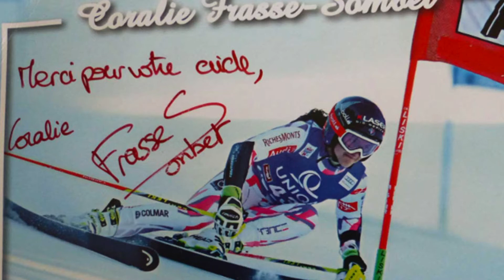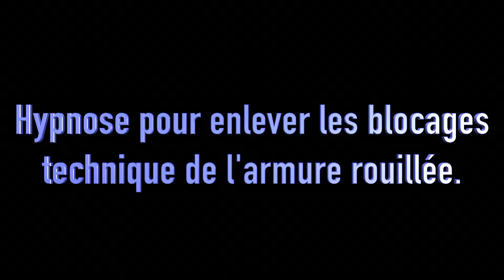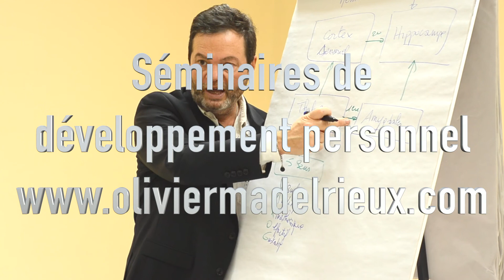Hypnose - Apprendre les inductions - Protocole de l'armure rouillée contre LES blocages .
Découvrez ma formation d'hypnose Ericksonienne et classique. C'est plus de 78 vidéos et 75 pages de PDF. Un contenu énorme pour vous permettre d'apprendre l'hypnose du confort de votre domicile.

1/ Formations d’hypnose en présentiel à Bordeaux, Toulouse, Suisse, Canada, Tunisie: (Ericksonienne, thérapeutique, Elmanienne, Anesthésique, Profonde etc...)

2/ Séminaires de Développement Personnel (Auto Hypnose, Ho’Oponopono, loi d’attraction, etc) en France et à l’étranger (Belgique, Canada, Suisse, Andorre et sud de l’Espagne)

3/ Séminaires orientés Performance, Business et Finances, Neurosciences appliquées, Préparation Mentale, Mastermind

4/ Plus de 30 Formations en Ligne inédites et exclusives sur le développement personnel, la réussite, l’auto hypnose, et l’hypnose

6/ Préparation Mentale, Coaching Nutritionnel et Methode ONE pour les champions sportifs

Étincellement votre!
Olivier MADELRIEUX